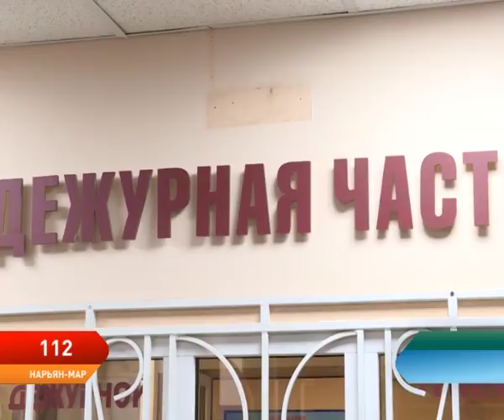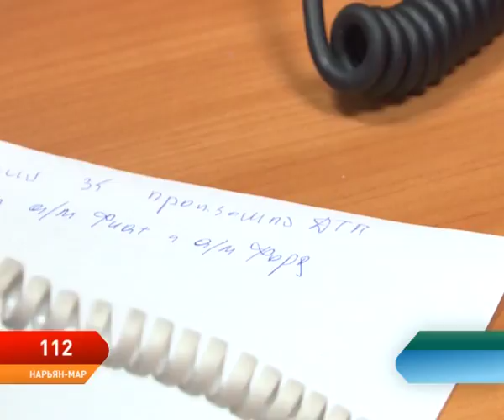Программа 112. Выпуск от 15.05.2018